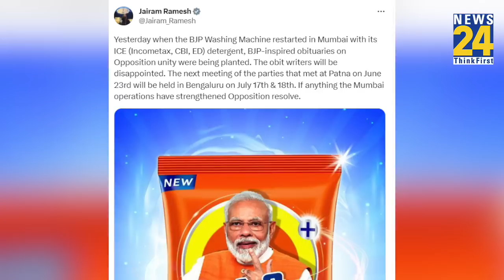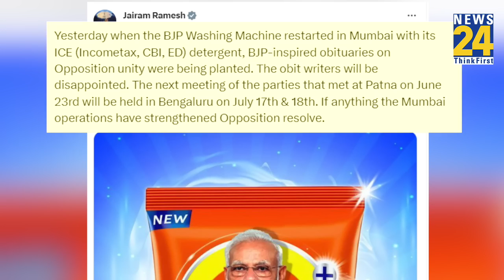Maharashtra NCP Crisis का Opposition Unity पर कितना असर?